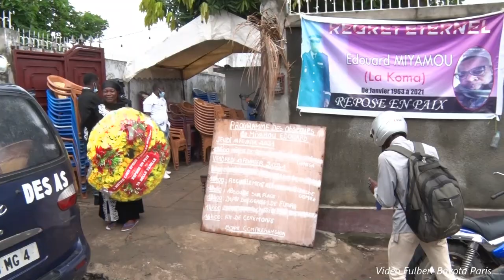LES OBSEQUES DE Mr EDOUARD MIYAMOU A BRAZZAVILLE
LE 19 FEVRIER 2021